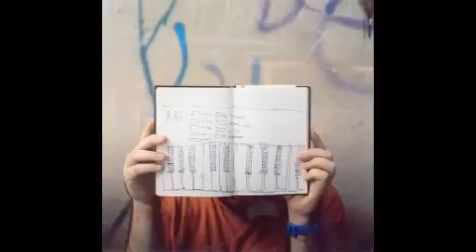Casiotone for the Painfully Alone Old Panda Days with Nick Krgovich